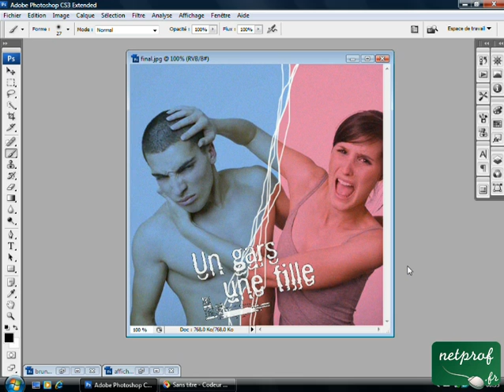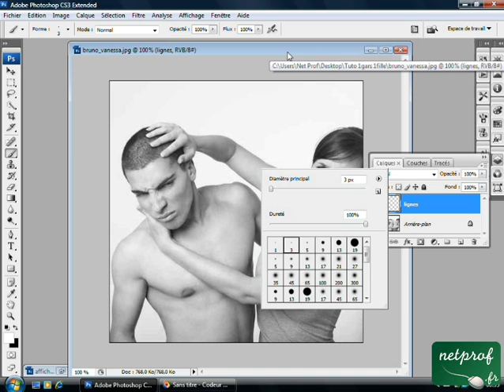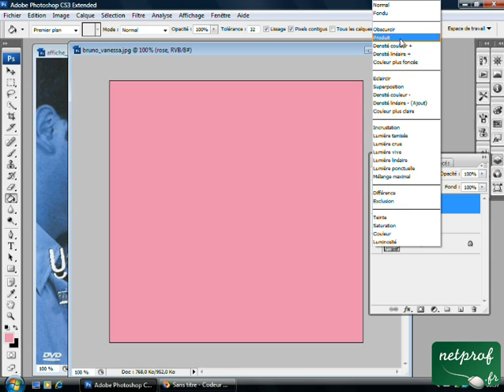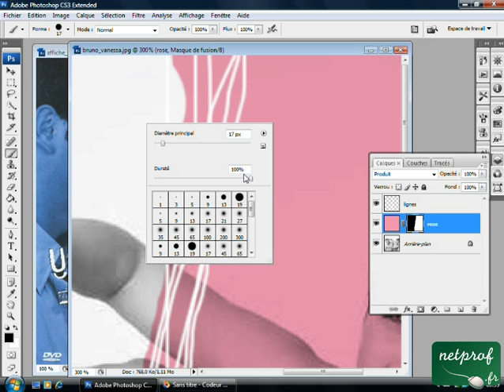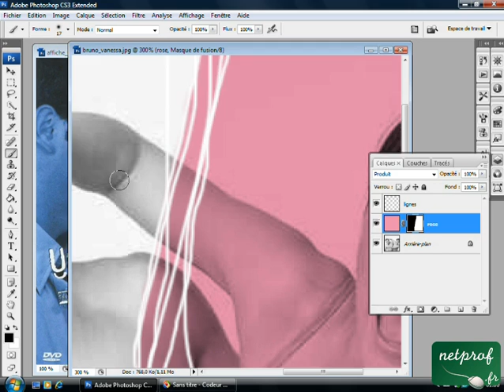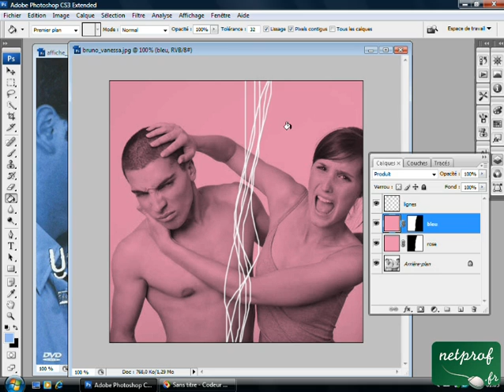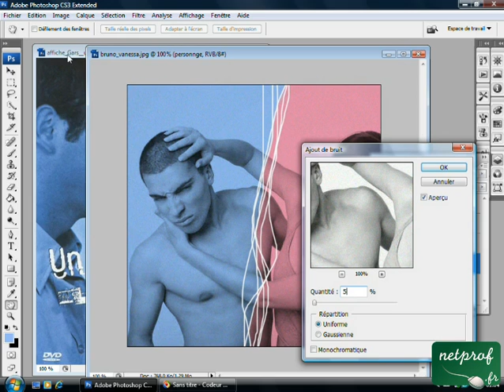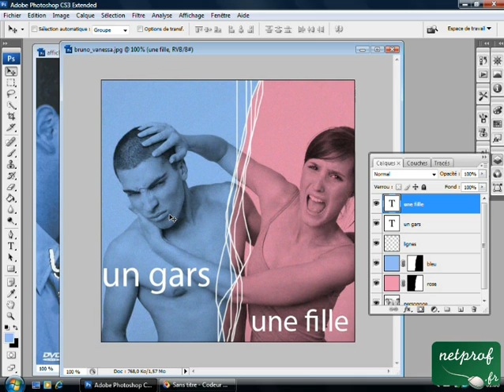Photoshop : Recréer l'affiche de 1 gars 1 fille